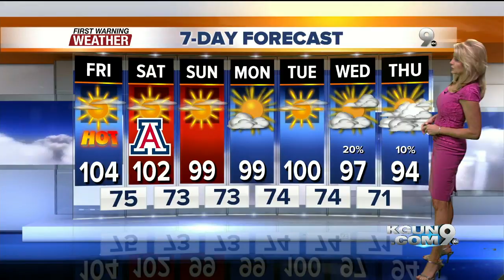KGUN9 On Your Side Latest Headlines | September 14, 4am